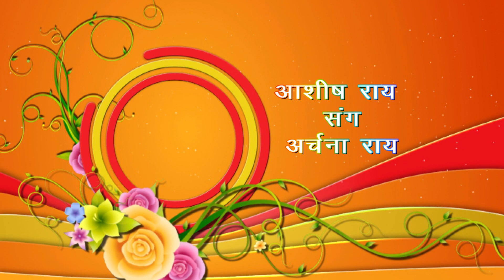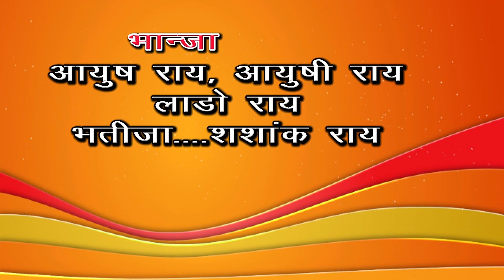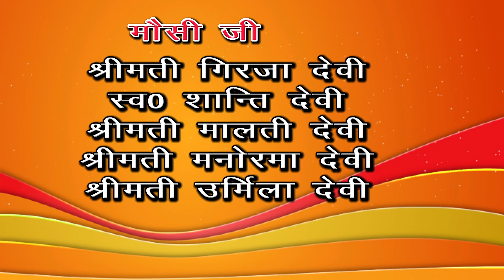The Introduction : Ashish Wedding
The Introduction of Family member